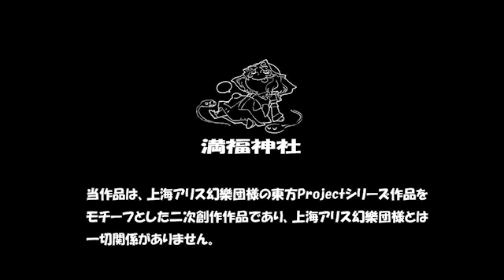【東方】幻想万華鏡 第７話・巨大妖怪伝説の章 予告編【満福神社】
満福神社の公式アップロードです。
幻想万華鏡　第７話「巨大妖怪伝説の章」、無事完成しました！
この予告映像は、例大祭でプレビューＤＶＤとして一足先に頒布したものです。
７話の題材は「東方非想天則」、一話完結で、チルノと大妖精がメインのお話となります。

７話ＤＶＤは、以下のショップさんで委託販売中です。（敬称略）
グレップ
ブックメイト
ゲーマーズ
コミック軸中心派

ショップ委託価格は２千円＋消費税となっています。
通信販売もされてますので、満福神社の今後の活動のためにも、ぜひお求め下さい。